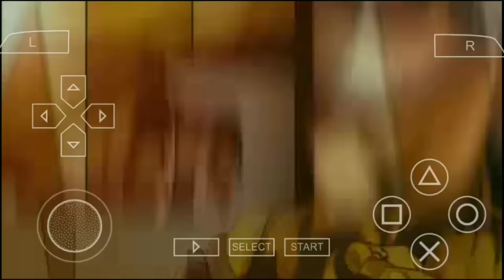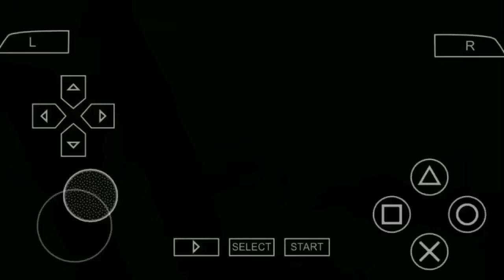Cara Bermain Game Iron Man Di PPSSPP Android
- Offline